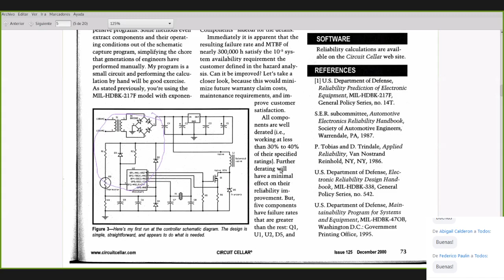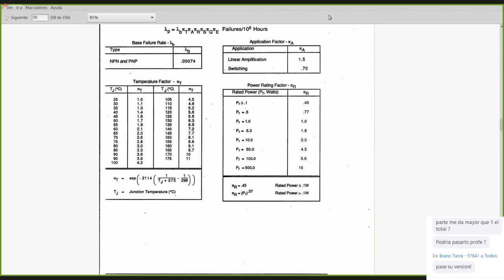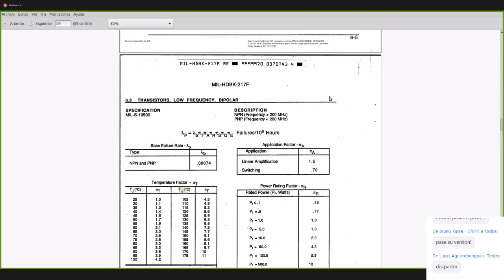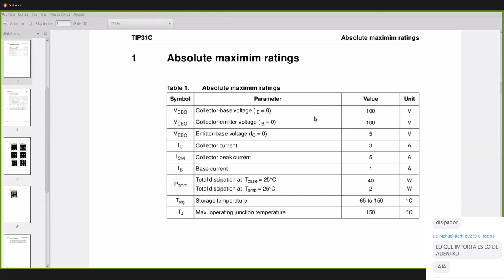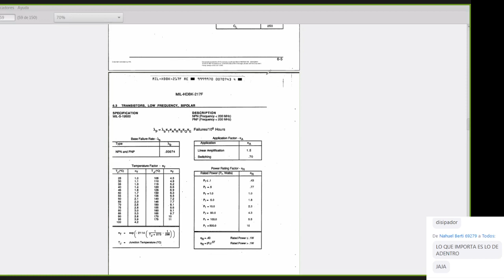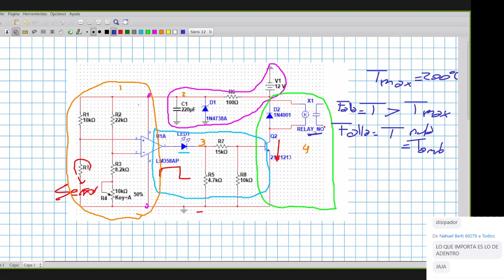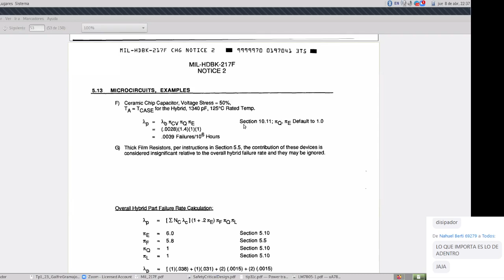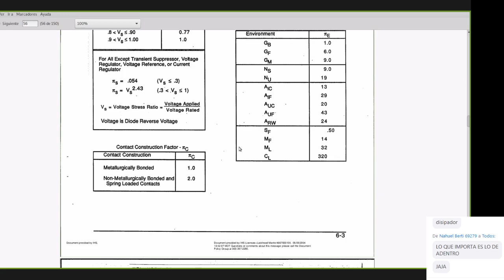Tecnología Electrónica: Práctico 08/04